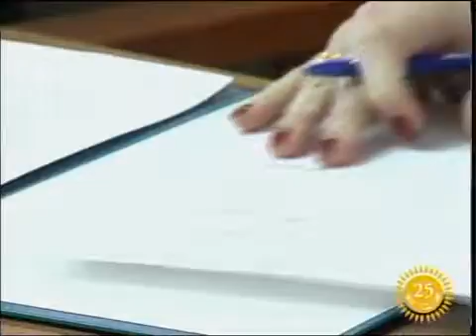каз Областной суд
Іскерлік қарым-қатынас одан әрі жалғасады. Бүгін СҚО-тық соты мен "Сот тілшілерінің гильдиясы" ҚБ меморандум жасасты.